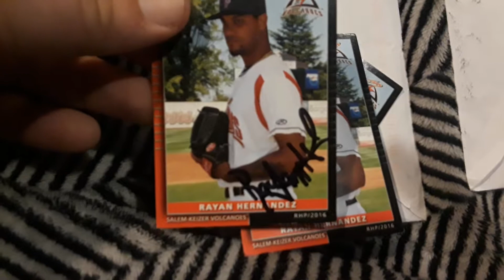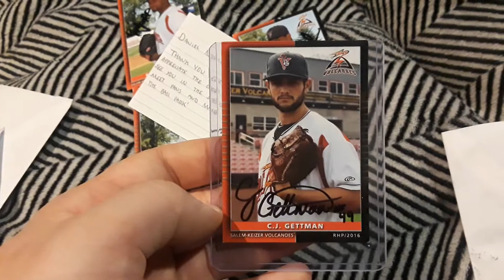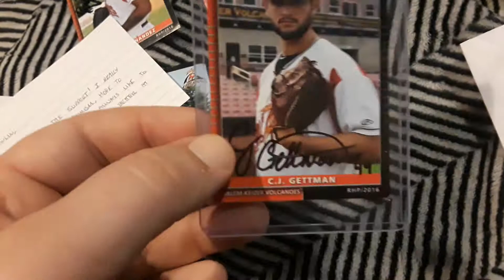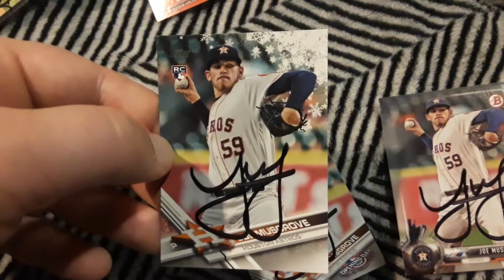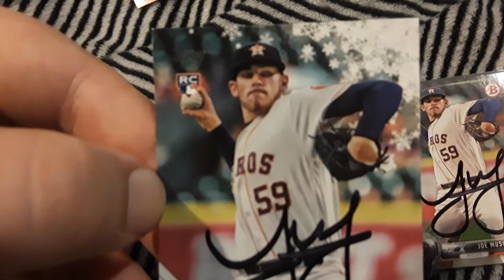Spring Training week 3